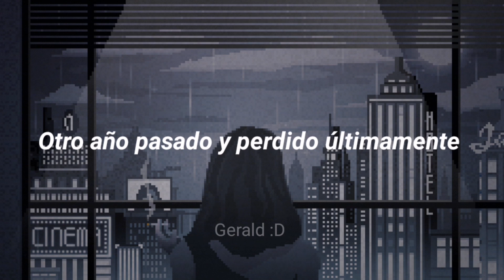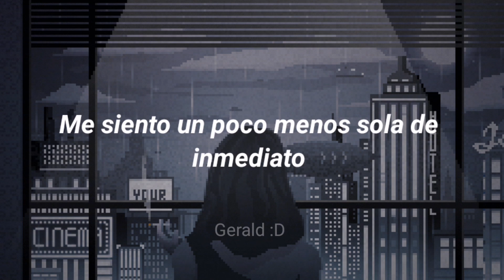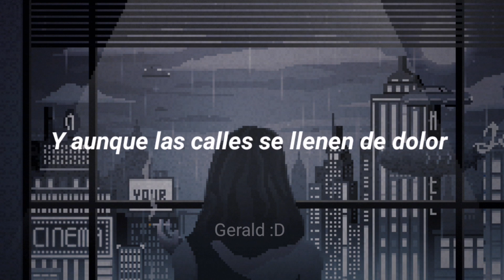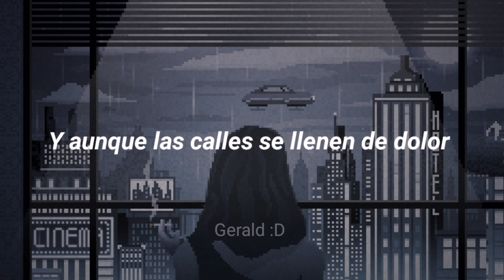LP - Your town // Español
Holi, me ayudaría muchísimo que me apoyaras con un like y compartiendo este video con tus amigxs 💖

Por aquí te dejo la letra original de la canción:
Another year gone and lost and lately
I would die just to talk or maybe hold you for a day
It's not sunny like California
But the stories on every corner
Make the cold winds feel okay
Although I know that we've gone on alone and we're caught in the dark
I'm already thrilled just to be in the place where you are
I feel a little less lonely right away
Something in the air intoxicates
In your town
And even though the streets are filled with pain
There's a part of me that always wants to stay
In your town
And time stays frozen, all seems golden now
Going past old and new at break speed
Holding on tight while snapshots take me over
Turn the page
Wondering, do you know I'm here
Thinking I see you everywhere and nowhere
In your town
In your town
Oh oh oh oh, in your town
In your town
In your town
And time stays frozen and all seems golden now

También recuerda que puedes unirte a mi grupo de telegram, dónde puedes decirme cuál es la canción que te gustaría que subiera:
¡¡Te veo en la próxima!!